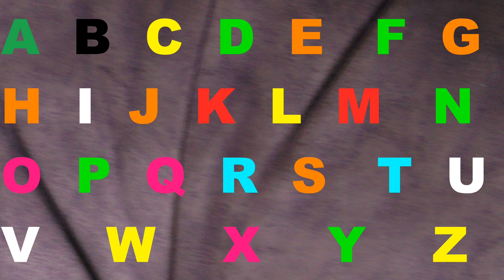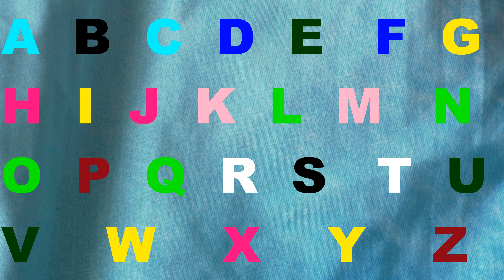Alphabet lore Good song Italian, Spanish, English 531